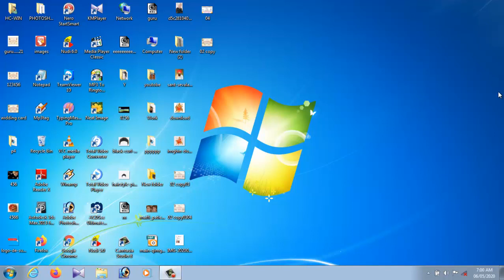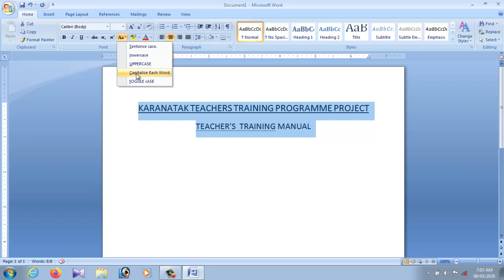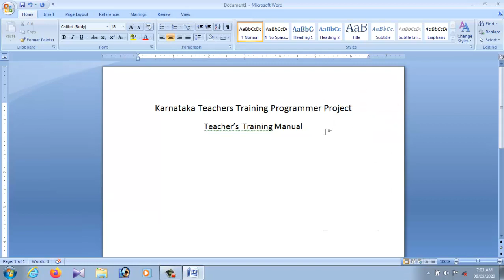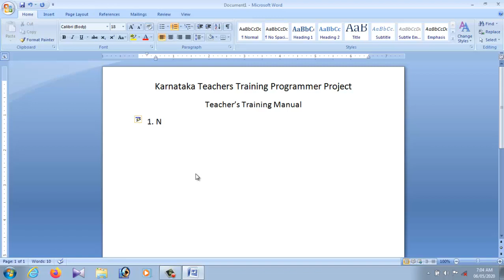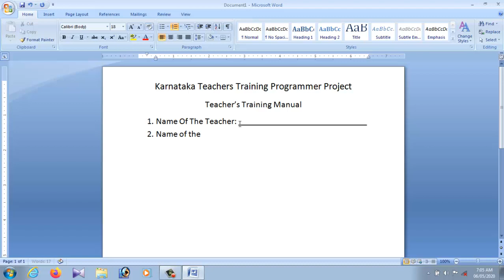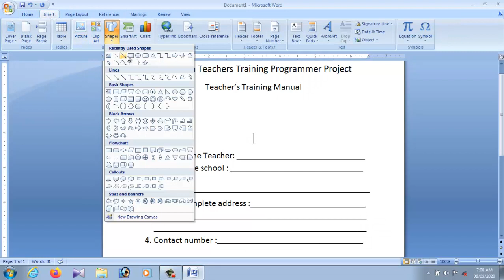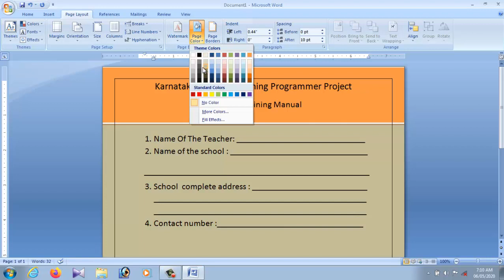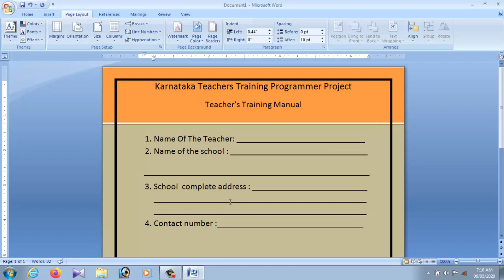AmazingMicrosoft Word 2010 & 2007 Tutorial for Beginner in Kannada | complete | Lecture |Lesson 5